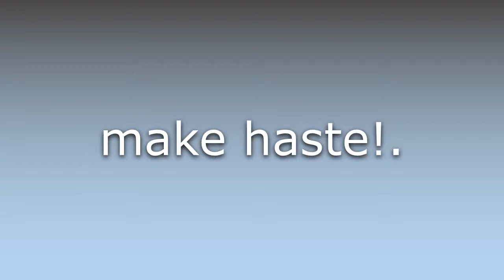What does Bear-a-hand mean?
What does Bear-a-hand mean in English? Learn the meaning of Bear-a-hand.